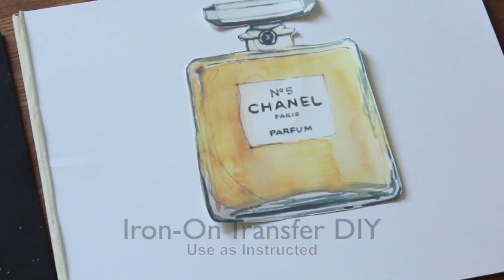DIY Crop Top Ideas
I Take Requests :D PirateJenny25 requested my take on crop tops :) These are just a few ideas I have that are quick and easy. Please let me know if you have any questions, I'll try my best to answer them. ♥

Products Used:
Double sided Bias Tape
Mod Podge
Glitter
Needle & Thread
E-6000 Glue